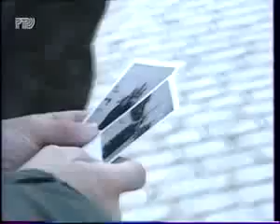FALCO RUSSIA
FALCO IN MOSCOW ( RUSSLAND )    (Danke an Falcofanatiker77)!